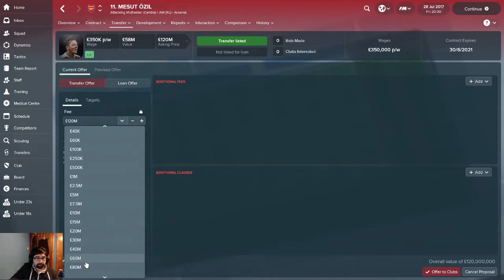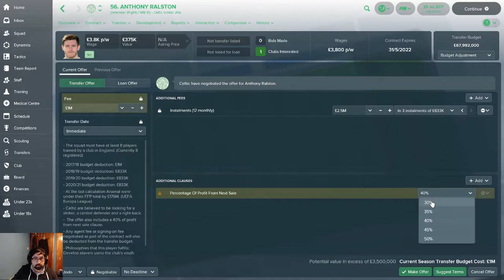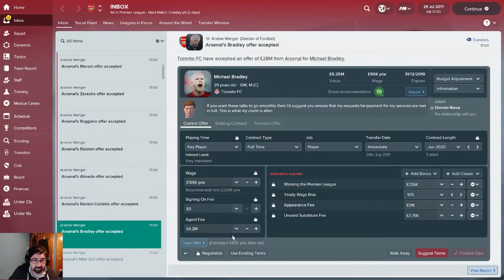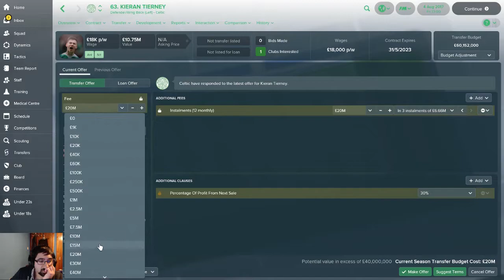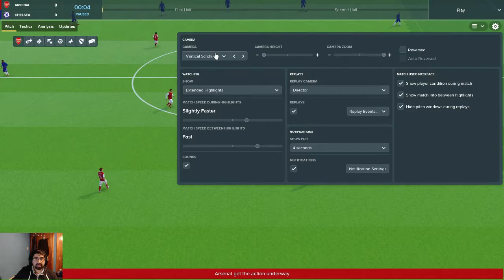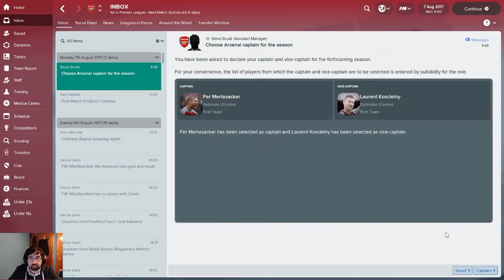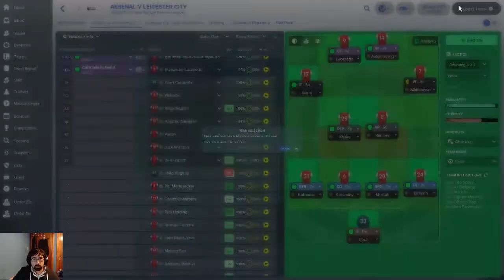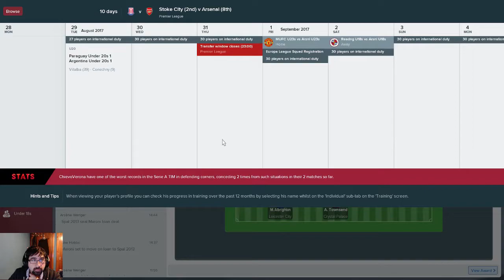Arsenal Series Episode 2 - So it begins...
96 Views - Feb 9, 2024

Hello guys and welcome to my second Football Manager 2018 video on Youtube. Obviously I have been streaming football manager quite alot but I thought it was time to begin the Youtube series I had lined up so here is the first. First team I thought to start with is Arsenal one of my favourite teams.

Please do comment on what players you like to see signed up for the squad and also if you prefer OBS or Shadowplay. Difference will be I won't have camera on when I shadowplay.

If you like to check out my stream when I stream football manager by all means it is

Check out my youtube channel for other games I play such as CSGO, Rocket League, TTT and many more.

Wanting to check out a FM community website with plenty of tactics being shared, wonderkid screenshots and FM stories of other FM creators? Check out this website;

I do not own any of the songs nor the images to represent things. if you are the owner and have such problems with them please do inform so I can rectify it or change it.